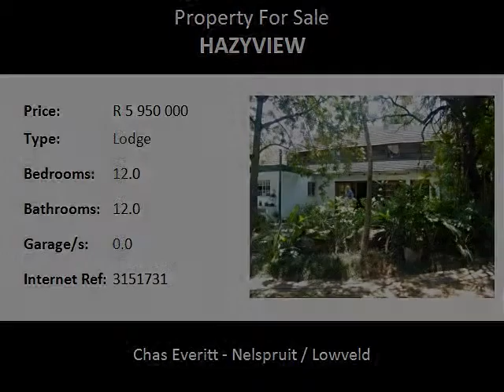12.0 Bedroom Lodge For Sale in Hazyview, Hazyview, South Africa for ZAR R 5 950 000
Chas Everitt - Nelspruit / Lowveld
Bedrooms: 12.0
Bathrooms: 12.0
Garages: 0.0
Price: R 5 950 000

Property Description:

This gorgeous 50 sleeper Lodge is situated in Numbi  on the R40 about 3km from Hazeyview in the beautiful province of Mpumalanga. The Lodge has self catering accommadation , a swimming pool , caravan park and Lapa / Braai Area. The Lodge is situated on a 40 Hectar piece of ground and is also complimented by stunning views. This property and business has been run by the owners for over 20 years and is well established. The Lodge accommadates walk ins and bookings. The caravan park can accommadate 20 caravans , with electricity and showers and ablution facilities. This lodge makes for the ideal break-away venue or stop-over point before taking on the Kruger National Park. The Lodge is a mere 45 min drive from two of the Krugers entrances. This Lodge would make for a great investment. Ideal Location. This is an opprtunity that should not be missed.

Name: Richard & Nick Team 5